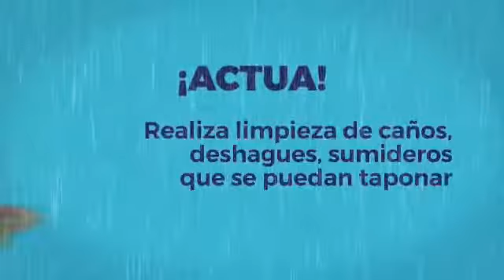RECOMENDACIONES PARA EPOCAS DE LLUVIA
La Administración Municipal de Gualmatán y la Secretaria de Planeación, invita a toda la comunidad a tener en cuenta estas recomendaciones para prevenir accidentes por lluvias intensas en nuestra comunidad.

¡No expongas a tu familia y protégete!